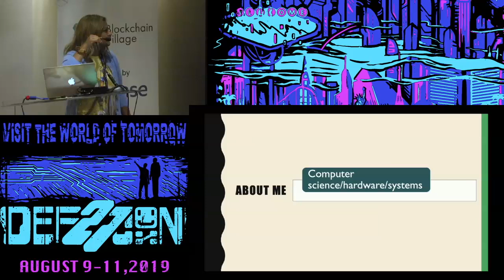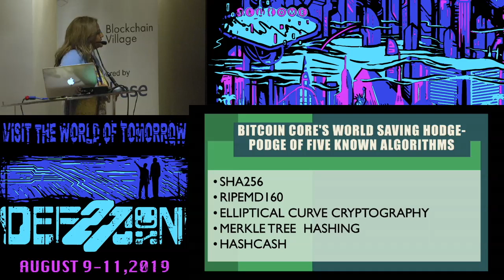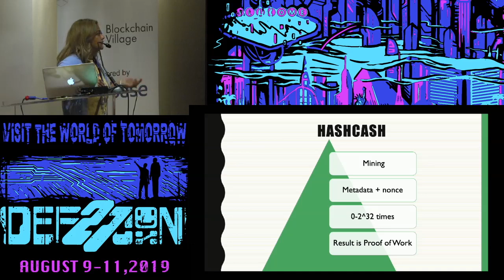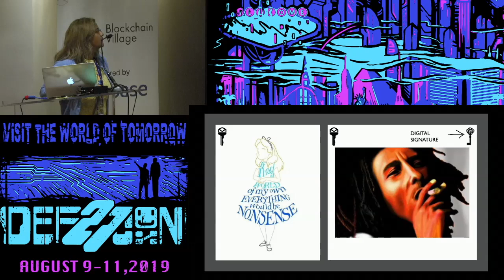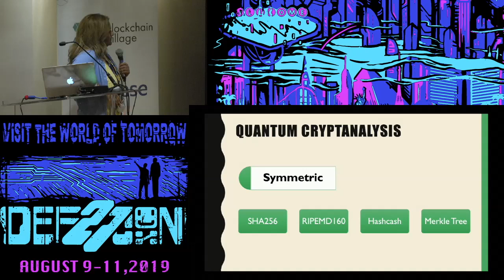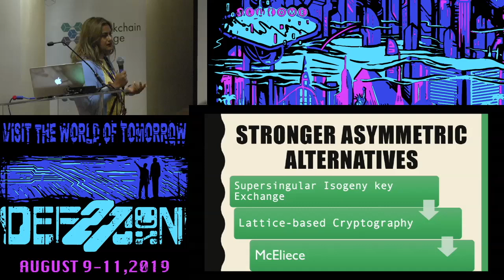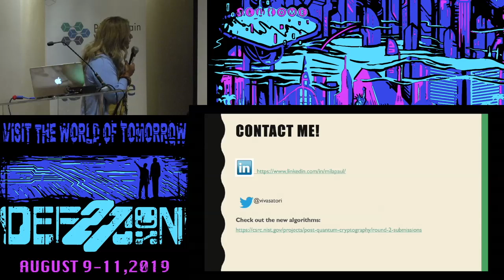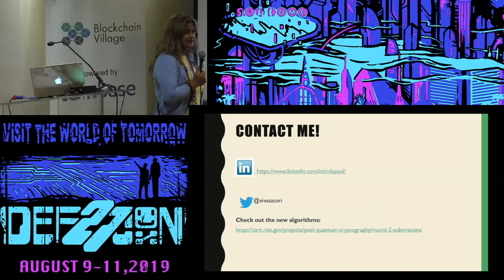Mila Paul - Alice and Bobs Big Secret video - DEF CON 27 Block Chain Village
Presentations from the DEF CON 27 Blockchain Village